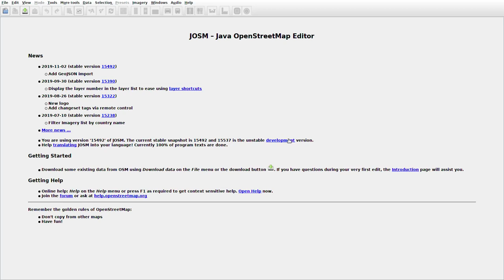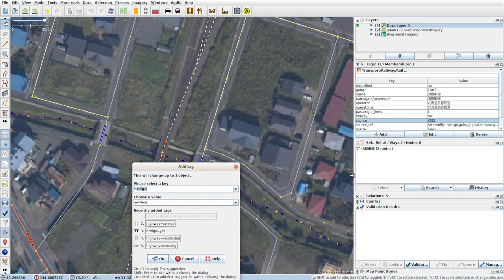JOSMrec0199 2019 11 23